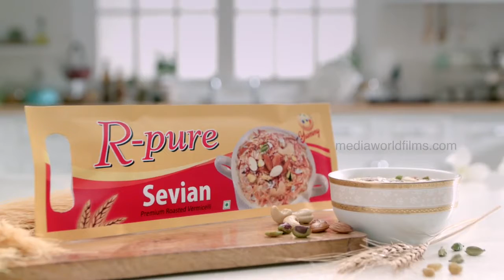RPure sevaiyan | Food Stylist: Nitin Tandon